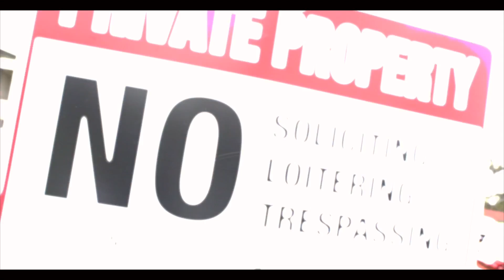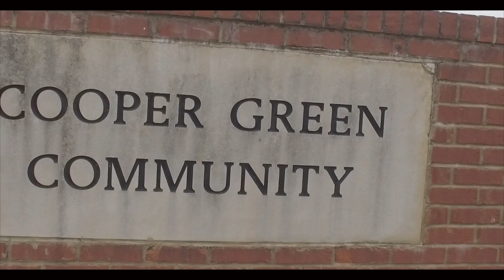FOX 6 KOOPER GREEN / MAC SLUGGER GAMBINO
FATHER FORGIVE ME WRITE MY WRONGS